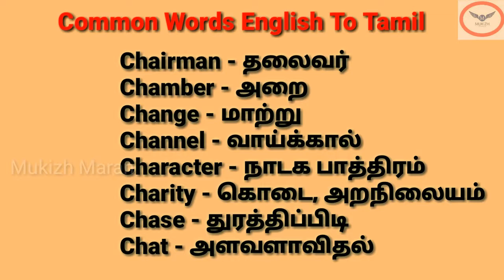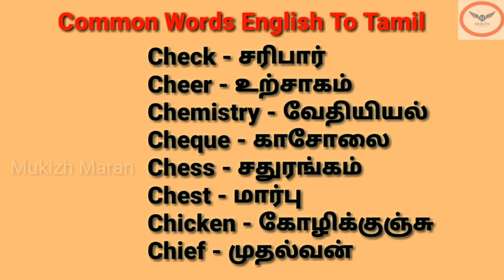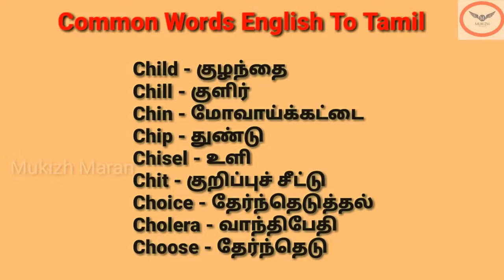Common Words English To Tamil | Part 6.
Hi Friends,

Common Words English To Tamil | Part 7.